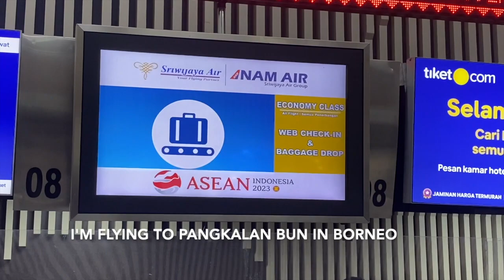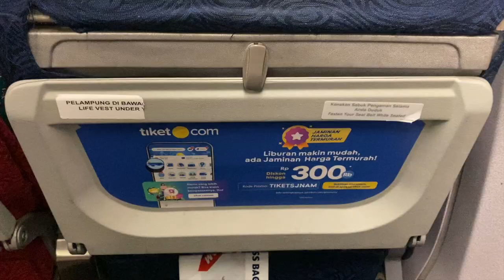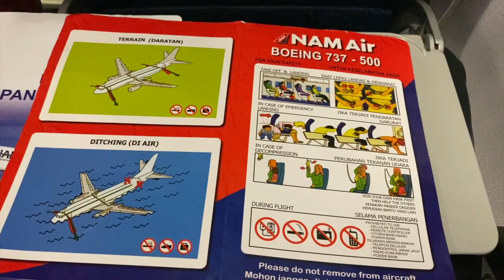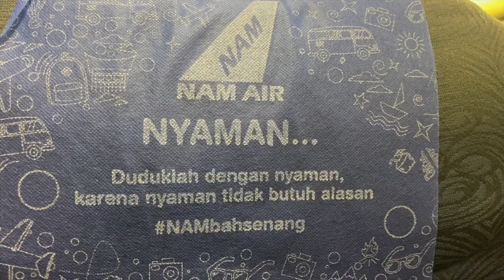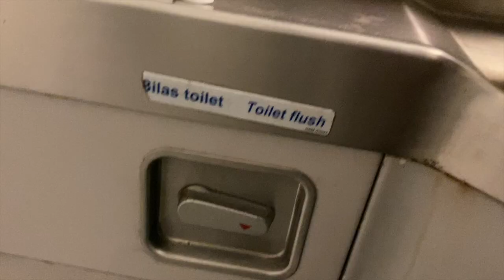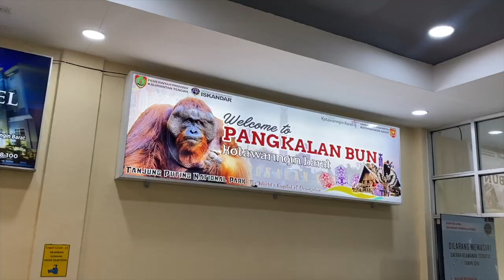TRIPREPORT | Nam Air (ECONOMY) | Boeing 737-500 | Jakarta - Pangkalan Bun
Flew with Nam Air and their almost 30 year old 737-500 from Jakarta the capital of Indonesia to Pangkalan Bun on the Island of Borneo. This flight was like stepping back in time being on such an old plane. See what Nam Air is like and also flying into the rainforests of Borneo!